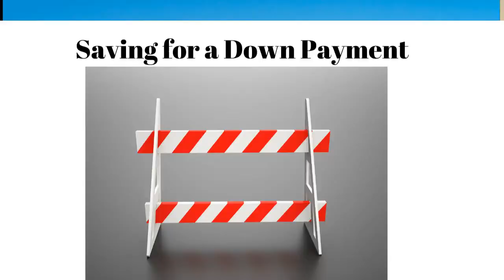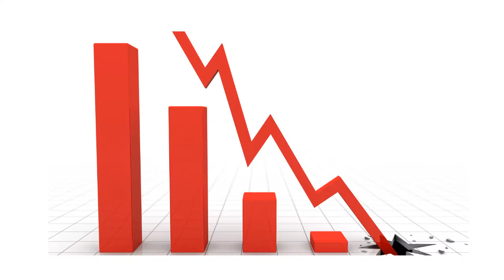The Truth Young Homebuyers in Seattle WA Need to Hear in 2022!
Calling all Millennials or YOUNGER!

Take 90 seconds out of your day and listen to some advice from your elder real estateprofessional about this market! Don't fall into this trap!